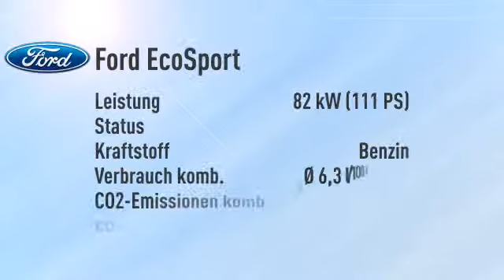Ford EcoSport ECOSPORT 1.5 Ti-VCT -18%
Endpreis: € 16.439,85 - 0 km - . Weitere Details:
SUV/Geländewagen, Power{kw=82.0} KW, Schaltgetriebe, gelb